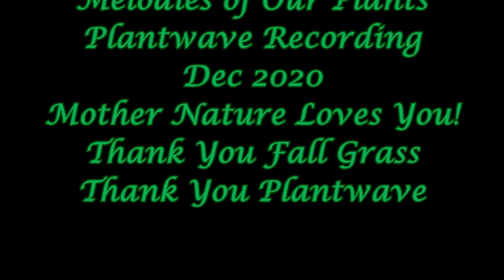Earthing with Our Fall Grass Dec 2020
Earthing with Our Fall Grass
Melodies of Our Plants
Plantwave Recording
Dec 2020

Thank You Fall Grass
Thank You Plantwave

Plant Trees !
Melodies of Our Plants ~ listening to music from our plants. I use a small device called “Plantwave” which used to be called “Midi Sprout” and their special app that turns the plants BioData into music we can listen to. I carefully attach the tens pads or alligator clips to the plant and plug that into the Plantwave device. The Plantwave device then connects to their special App on my Ipad turning the plants biodata into music we can listen to. The Plantwave Team is upgrading the Midi Sprout this November 2020 to Plantwave. And I totally love it! As Plantwave upgraded so have I. The name was changed from “Music of the Plants” to “Melodies of Our Plants”. Up until Nov 2020, there was one choice for music styles, but now there are many. I absolutely LOVE connecting with nature this way as much as nature LOVES connecting with us like this. It’s a very powerful gift we have been given and I am deeply grateful to be able to do this. Mother Nature loves us beyond our imaginations, we can’t imagine how much she loves us; we just can’t. It is my goal over the next few years to record as many Elderly Plants and Trees as possible, too share their message to us in a new way. Every plant and tree has a purpose, a gift to offer and connection with each other and most of us! If you are listening to one of these recordings you are hearing the message that plant has for you! The photographs in each video are the actual plant being recorded. Please consider playing these recordings for family and friends who cannot get out in nature for a refresh. I don’t want to limit where, when or why you give these melodies a listen, so if you have the thought to try it when- then I suggest trying it right away…. Trouble Falling Asleep, Feeling the Winter Blues, Needing a Tree Hug, Just Needing a Refresher, Healing and so much more!